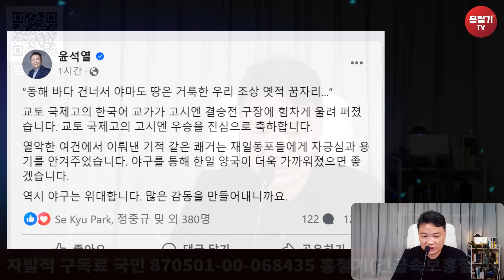윤석열 대통령 긴급 메시지! 민주당 1.6조 낭비 박살낸다! '계엄령 준비설' 김민석 '근거는 상황봐서' 尹, 교토국제고 고시엔 우승 축하!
홍철기TV는 자유진영 대표 언론사인 뉴데일리와의 정식 제휴로 사진 등 콘텐츠를 공급받고 있습니다.
자발적 시청료 국민 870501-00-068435 홍철기(긴급속보홍철기)